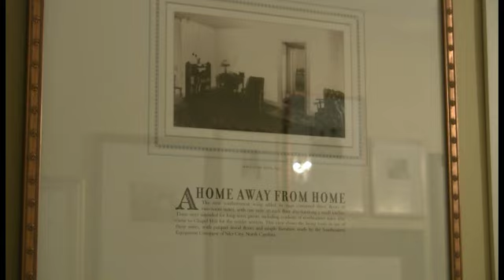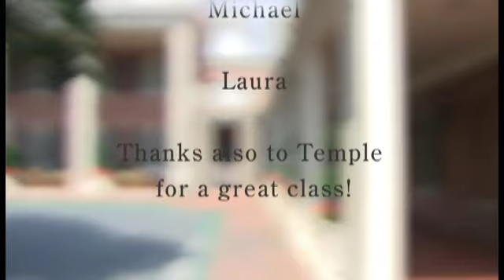Haunted Carolina Inn